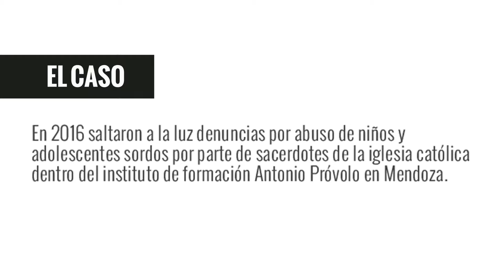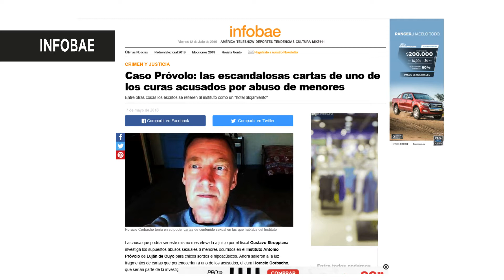Documental víctimas del Próvolo